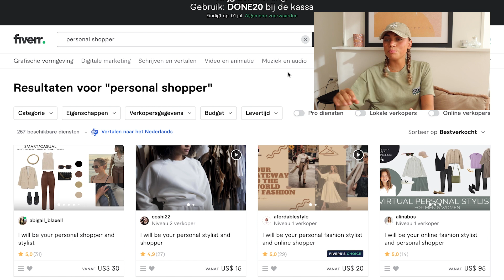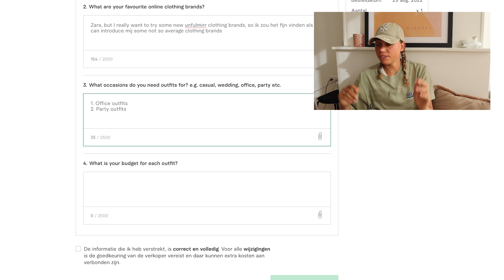DE BESTE VS. DE SLECHTSE PERSONAL SHOPPER OP FIVERR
Hi allemaal, in deze video huurde ik de best beoordeelde en de slechts beoordeelde personals shopper via Fiverr. Ook deel ik hoe ik de outfits zelf zou stijlen die ik via de personal shoppers heb gekocht.